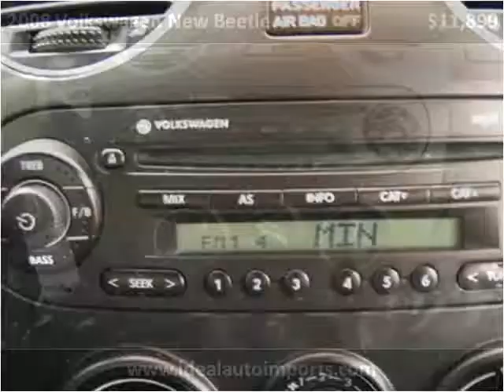2008 Volkswagen New Beetle Used Cars Eden Prairie MN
This 2008 Volkswagen New Beetle is available from iDeal Auto Imports LLC.